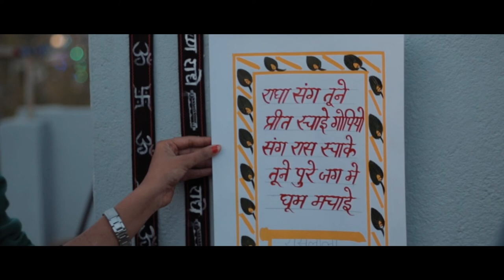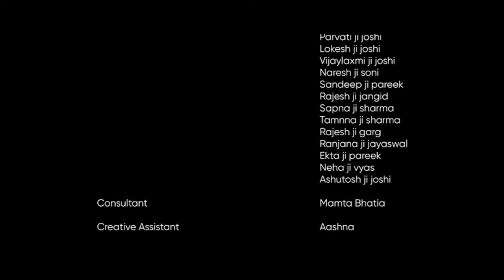PHAD Craft Documentary : Workshop for Artisans of Bhilwara, Rajasthan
PHAD TOUCHDOWN
A Design and Development workshop by SWAROOP for a cluster of artisans at Bhilwara, Rajasthan.
Swaroop was invited to Bhilwara by the Jela Udyog Kendra to Modernise the craft of Phad Painting.
Under the guidance of Fashion designer Miss Swati Bhatia, the craftsmen of Bhilwara created our exclusive Phad collection.

53/6 Old Rajendra Nagar, New Delhi 110060

Creative Director: Swati Bhatia
Master Craftsman: Prakash Joshi
Creative Assistant: Aashna Kalra
Video Edited by Deovrat Singh